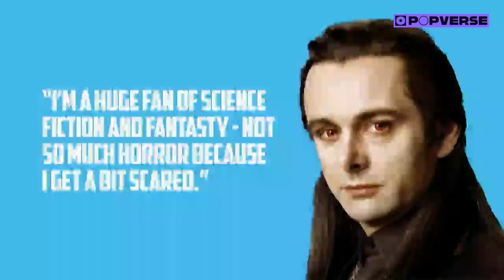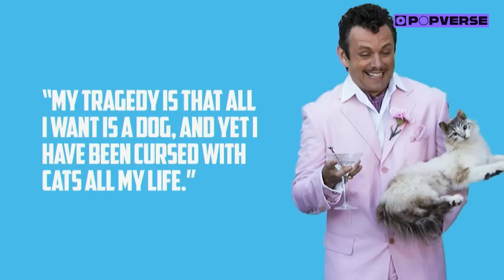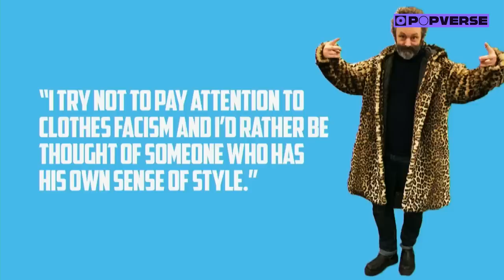Good Omens Michael Sheen | FULL PANEL | Talks working with David Tennant, filming Good Omens & MORE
Speaking with fans at MCM Comic Con, Michael Sheen (Good Omens, The Sandman, Masters of Sex,  Prodigal Son), discusses what it's like working with David Tennant (Doctor Who), their friendship and how Michael is the 'grumpy one' between the two, acting for camera vs. acting for theater, and playing larger than life characters. Sheen also recalls being terrified of horror movies, and reveals why how he became a cat person.

Good Omens season 2 airs on Prime Video July 28th.